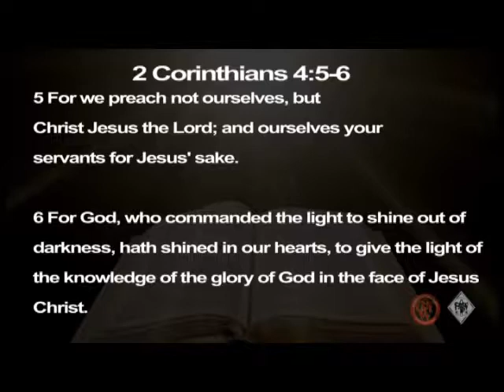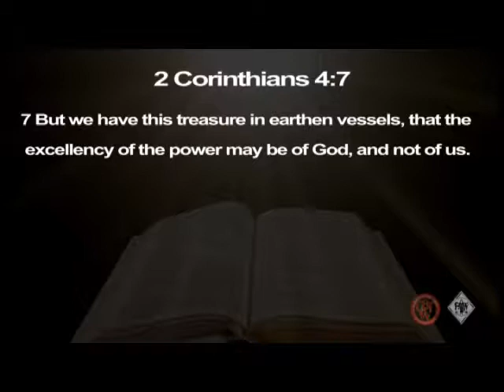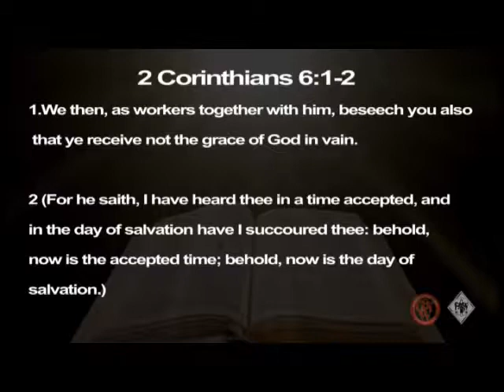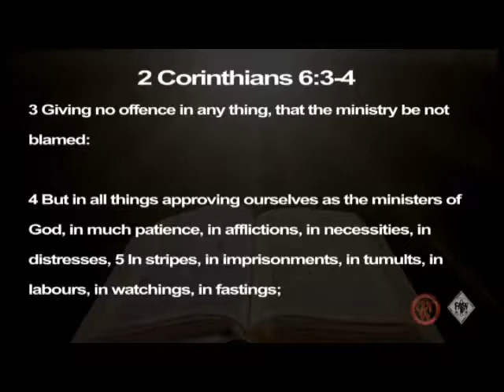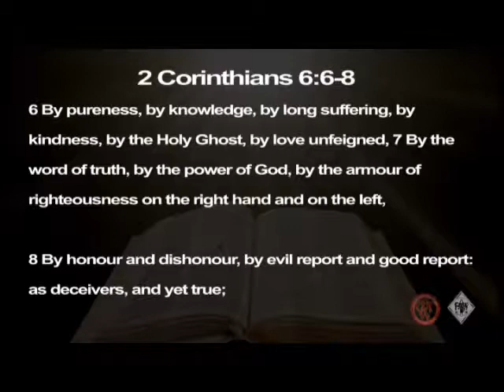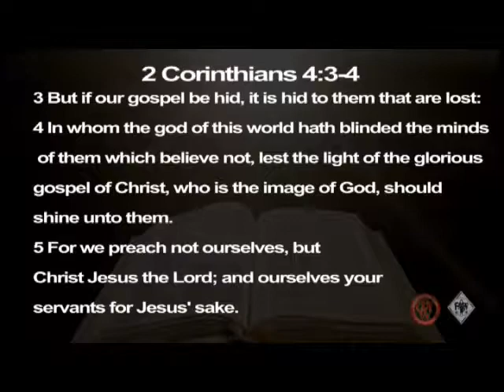Bishop Ira Combs teaching "The Expectations of a Minister"